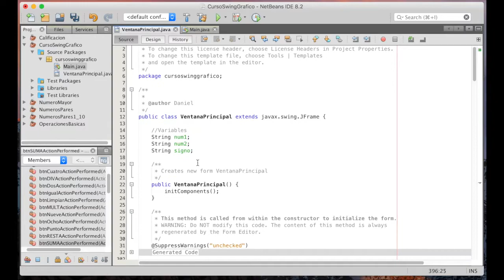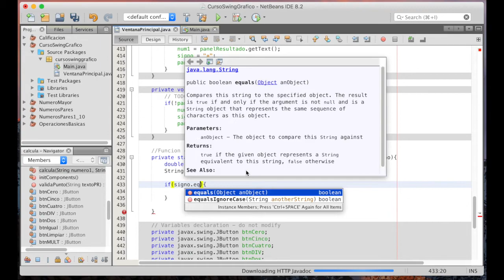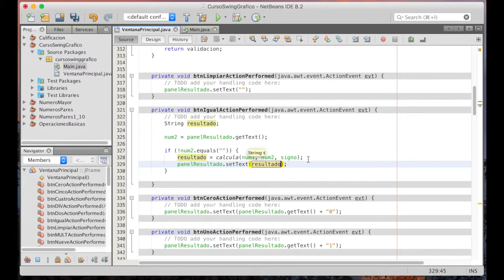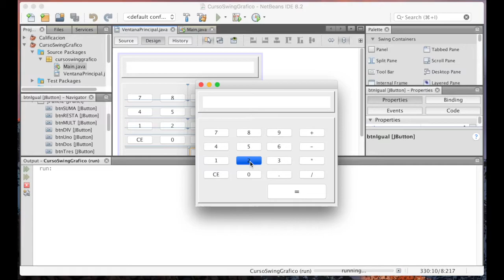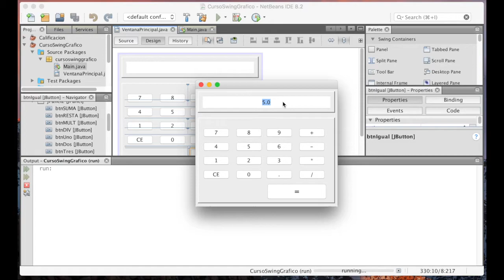Curso Ejercicios en Swing | Terminando la calculadora | Parte 7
Bienvenidos a este curso de ejercicios en JAVA Swing!

Así es!! Vamos a ver todos los ejercicios posibles en JAVA utilizando la biblioteca para interfaces gráficas de Swing!!

En este curso vamos a realizar desde ejercicios muy básicos, hasta ejercicios complejos y robustos para que puedan aprender a usar mejor esta librería de java.